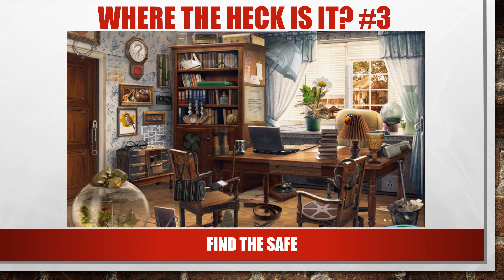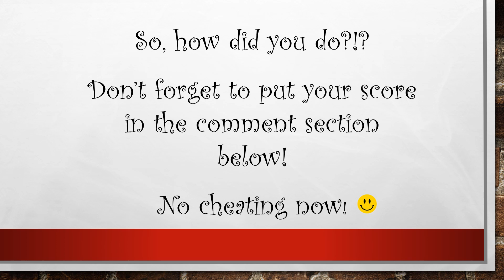Trivia: Hidden Object - Where the Heck Is It? #13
Can you find the hidden object?